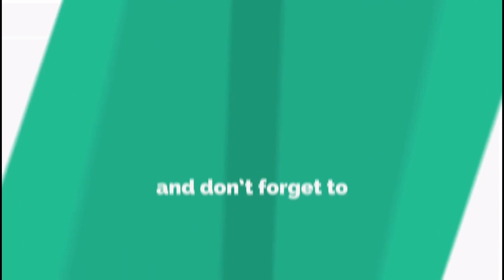💎 How To Install Your Gotv Decoder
GOTV installation guide.
Quick guide on how to install your gotv decoder